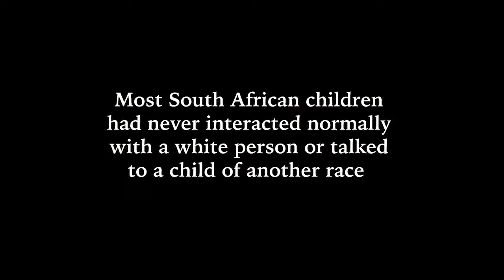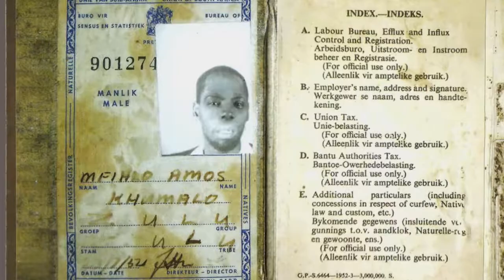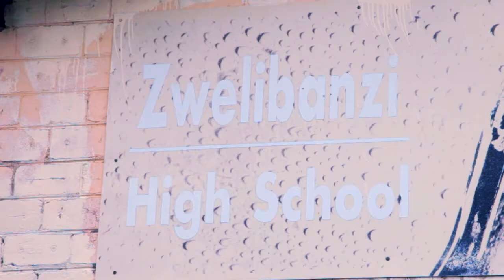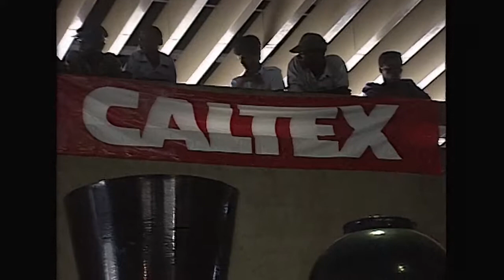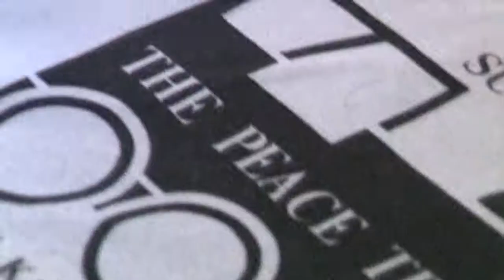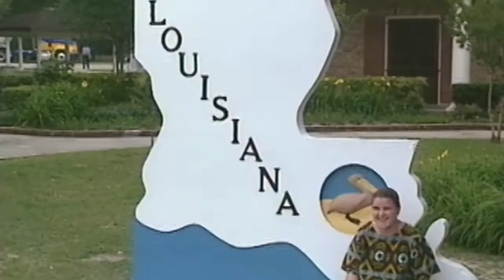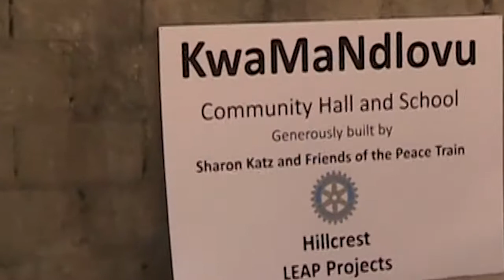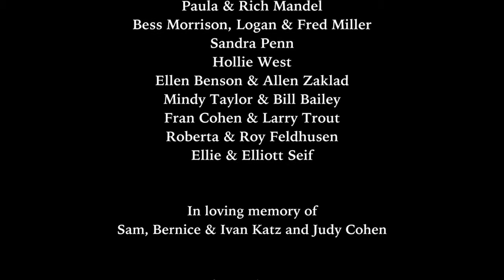When Voices Meet - Award Winning Documentary (2015)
They said it couldn’t – and shouldn’t – be done.  South Africa was in flames from political violence, and the apartheid government wasn’t willing to transition to a nonracial democracy. But as thousands lined the streets around Durban City Hall in 1993 to attend the original “When Voices Meet” concert with its 500-voice multicultural choir and band, the way forward became clear. And when those courageous musicians were joined by Ladysmith Black Mambazo to take their message across the country aboard The Peace Train, there was no turning back.  What happened then, and what’s happening in the country now, are depicted in the compelling and joyful new documentary film,  When Voices Meet, starring Tony-award winning actor John Kani, Abigail Kubeka, Sharon Katz, Nonhlanhla Wanda and the cast of The Peace Train.

When Voices Meet is set at the time when Nelson Mandela was finally released from prison. South African musician and music therapist Sharon Katz joined with singer and educator Nonhlanhla Wanda to form a 500-voice multiracial choir to break through Apartheid’s barriers. Threatened with bombs and thwarted at every turn, they prevailed and railroaded across the country aboard The Peace Train.

Singing their way into the hearts, minds and soul of the divided country in the midst of a civil war,  they promoted a peaceful transition to democracy and went on to become Mandela’s face of the new nation by performing at special events in South Africa, Washington, DC and all across America.

When Voices Meet documents the trials, tribulations and triumphs of those musician activists and young choir members. They performed together for seven years and then reunited 20 years later to tell their stories and reflect upon The Peace Train’s impact. It’s a joyful, inspiring story of hope and determination despite tremendous obstacles, including lessons that apply to American issues today.

When Voices Meet was awarded Best Documentary Film, Best Original Soundtrack, Best Director, President’s Award and Audience Award in the USA and received the MADA Award in Toronto. Film screenings across North America in 2015-17 include St. Louis Int’l Film Festival; Philadelphia Film Festival; Chicago Int’l Social Change Film Festival; Ft. Lauderdale Int’l Film Festival; Toronto’s Global Community Film Festival & South African Film Festival; Route 66 Film Festival; Jersey City Int’l TV & Film Festival; Omaha Film Festival; Antigonish Film Festival, Nova Scotia; Teaneck Int’l Film Festival, New Jersey; Waimea Ocean Film Festival, Hawaii; Reel Work Film Festival in Monterey, CA; CineCulture in Fresno, CA; Berkeley Film Foundation, CA; Holocaust and Genocide Center, Johannesburg and Durban International Film Festival, South Africa.